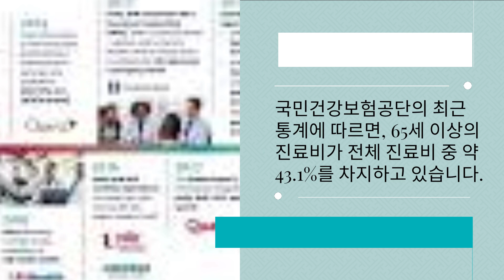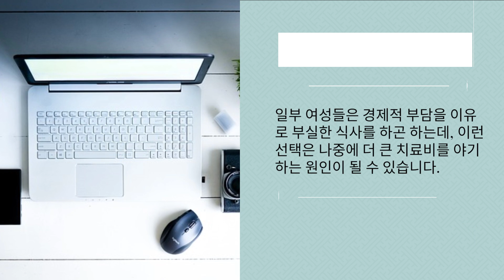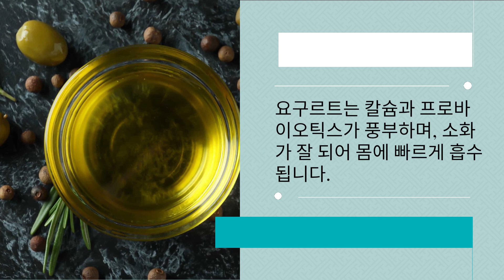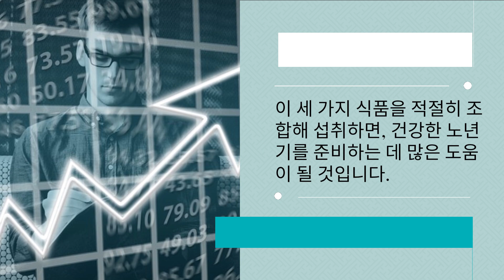달걀과 두부를 함께 섭취하는 것이 정말 중년 여성의 건강에 도움이 될까?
달걀과 두부는 모두 건강에 좋은 식품으로, 중년 여성에게 필요한 칼슘과 단백질을 풍부하게 함유하고 있습니다. 따라서, 달걀과 두부를 함께 섭취하면 중년 여성의 건강을 개선하는 데 도움이 될 수 있다는 주장이 있습니다.

그러나, 달걀과 두부를 함께 섭취하면 칼슘 흡수율이 떨어진다는 연구 결과도 있습니다. 칼슘은 위산과 담즙의 도움을 받아 소장에서 흡수되는데, 달걀과 두부에는 이러한 성분을 억제하는 성분이 포함되어 있기 때문입니다.

이 동영상에서는 달걀과 두부를 함께 섭취하는 것이 중년 여성의 건강에 도움이 되는지, 그 근거와 한계점에 대해 자세히 알아보겠습니다.